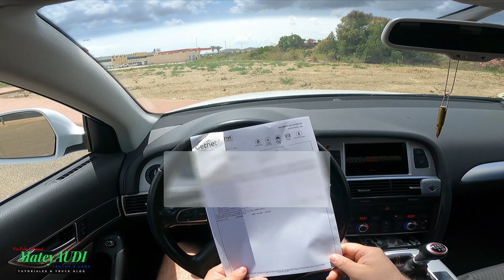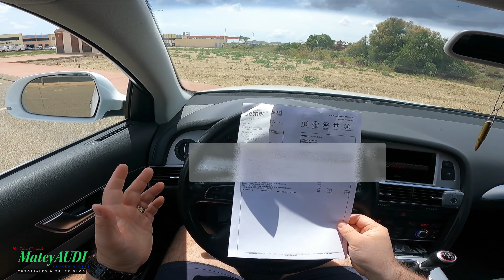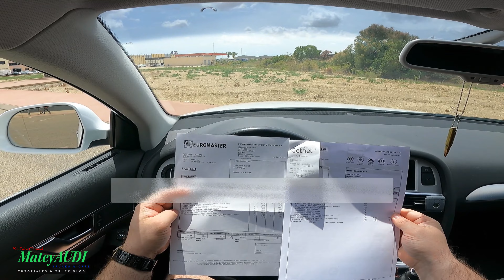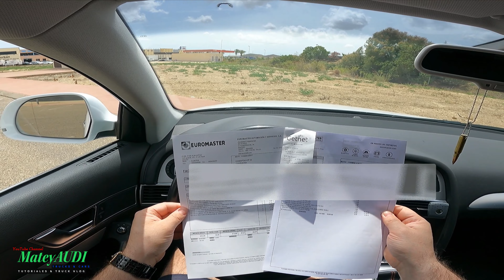Cuanto Cuesta un Cambio de Aceite y Filtos para un AUDI A6 ?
▪️Equipamento Utilizado Para los Videos:
GoPro HERO 11 Black
GoPro HERO 10 Black
GoPro Hero 9
GoPro Hero 8
Correa Cabesa GoPro
Soporte Vensosa 360 GoPro
Soporte Flexible Pinza GoPro
Palo Selfie GoPro

⚜️🙂DONACIONES 🙂⚜️
Para aquellos que quieran contribuir, aunque sea con un 0.01 $/€ - 1$/€! toda ayuda es agradecida para seguir trabajando en el canal!!!
🔘Cuenta Bancaria :
ES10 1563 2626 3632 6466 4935

❇️Queres Verificar El Historial de tu Nuevo Coche ??
A ver si tiene los Km que marca , accidentes o si el choche era taxy ?
No sea estafado! Compruebe un coche antes de comprarlo !
Aqui lo Puedes Verificar !